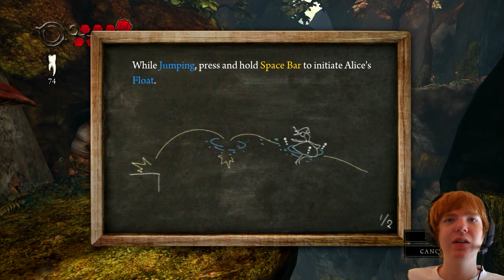Alice: Madness Returns #2 - Strach się bać mego pieprzu....!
Krótki opis gry:
W grze "Alice: Madness Returns" wcielamy się w dziewczynę która ma strasznie nawalone w głowie. Traci ona czasami kontrole nad swoim mózgiem i przenosi się do świata potocznie zwanym "Krainą czarów". Świat ten rozpada się, i naszym zadaniem jest uratowanie go przed totalnym rozbier . Mamy do dyspozycji parę broni, i moc która wywołuje u Alicjii miesiączkę, i pozwala zmienić jej sukienkę na białą. (yyy..?) :P
Ale co ja wam tutaj będę gadał. Obejrzycie sami :P

A może polajkujesz na FB?

Skype | Neskot89